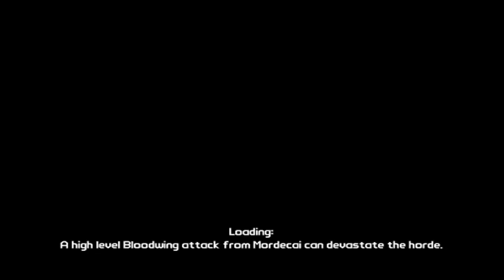Borderlands Gameplay by Endovene | Episode 1 - Advancing to the Bridge ( Zombie Island of Dr. Ned )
I did start a bit late recording my gameplay so that's why the video is starting at the 1st Expansion called ''The Zombie Island of Dr. Ned''. I have done a few quests before at Fyrestone ( original world ) and made some progress at the Zombie Island. Now I will try to kill Dr. Ned and clear the 1st expansion pack of Borderlands in the coming episodes.